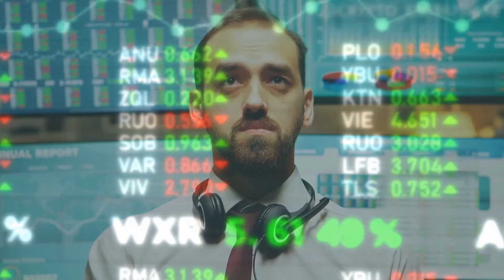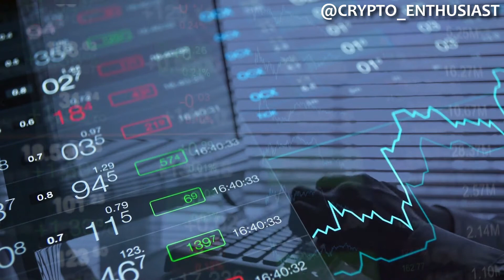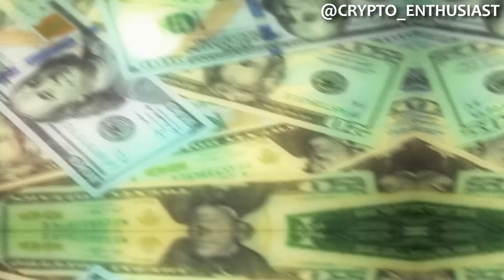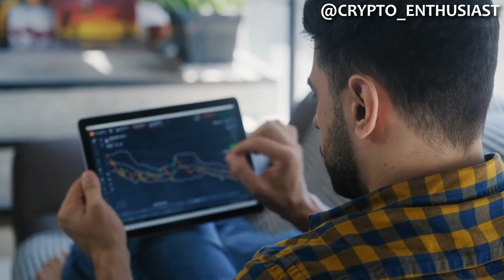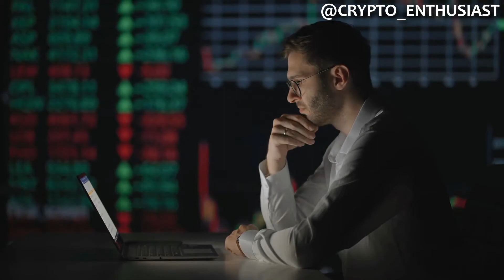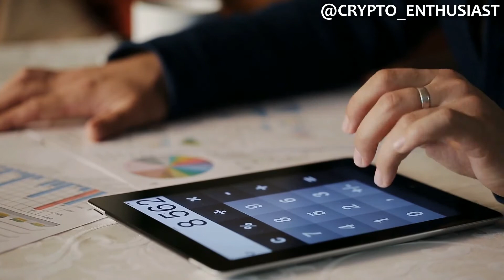Michael Saylor Bitcoin Crash | BE SUPER RICH BY DOING THIS! (Hurry Now)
👇GET FREE Money & BTC👇 (Register now! It takes only seconds; deposit & claim BONUS!)

This channel is all about cryptocurrency & Bitcoin News Today / Bitcoin Price Prediction / Bitcoin Analysis & lot's other! Michael Saylor Explain the way to be rich with Bitcoin! Let's find out on this video about what Michael Saylor SAID!